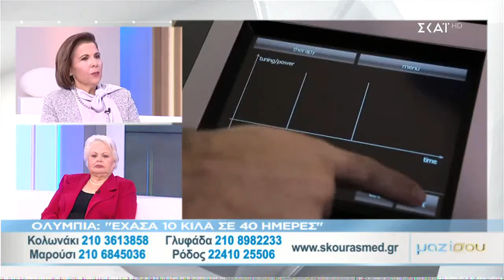BODY MAKEOVER: ΕΧΑΣΕ 10 ΚΙΛΑ ΣΕ 40 ΜΕΡΕΣ ΣΤΑ SKOURASMED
Η κα Ολυμπία έχασε 10 κιλά μέσα σε 40 ημέρες, την περίοδο των γιορτών, και άλλαξε ριζικά το σώμα της, στα SKOURASMED.